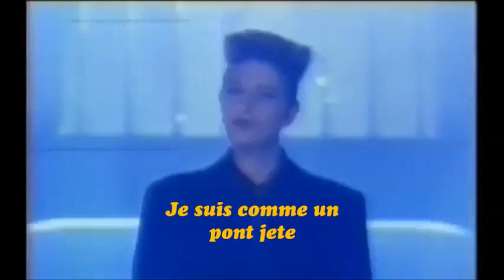Desireless - Oublie les, oublie (Subtitulada)